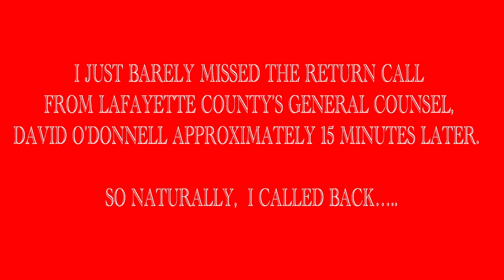Request Denied. The Phone Convo w/ County Attorney David O’Donnell that destroyed hopes of Civility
County Attorney David O’Donnell denies zoom meeting and election proceeds. Reardon snap files massive federal lawsuit in District Court